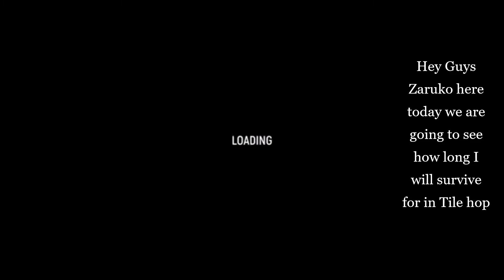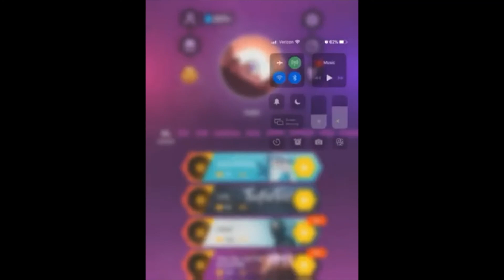How long can I last In Tile Hop (Alan Walker Faded)